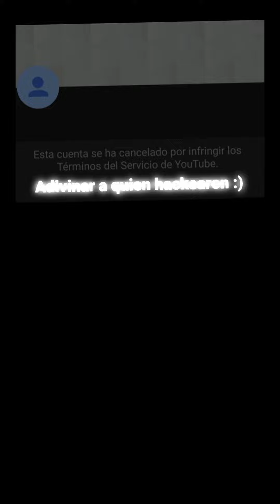Nneka momah EDIT ❤️ (su especial 100k) ✨💕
Espero que te guste mucho nneka :'3 Muchas felicidades por tus 100k de seguidores y gracias por inspirarme para estar en YT y por sacarme esas sonridas que casi nadie me saca  💕 y gracias también por darme "moderador" y por confiar en mí 💝
MUCHAS GRACIAS NNEKA ESPERO QUE SIGAS MICHOS AÑOS MÁS!! 💗💟 Y QUE ESTA FAMILIA CREZCA 🎉✨